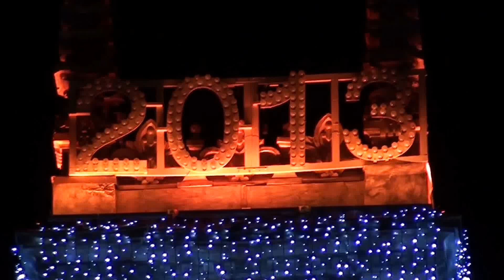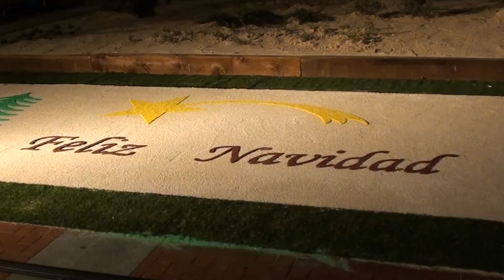Navidad 2012 Plaza Mayor Valladolid